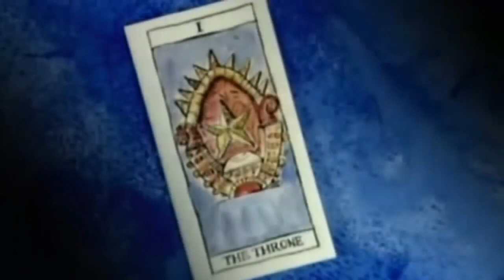Cappella - U Got 2 Let The Music (Jason Parker 2022 Remix)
CREDITS:
Jahr: 1993
Musik/Text:
Bernhard Lloyd
Frank Mertens
Gianfranco Bortolotti
Mauro Picotto
Alex Neri
Marco Baroni
Stefano Zucchini
Roberto Arduini
Antonio Puntillo
Pierangelo Feroldi
Stefania Dal Pino
Christopher O'Hare
David Cameron-Pryde
Hartwig Schierbaum
John Paul Cundall
Mauro Aventino
Produzent: Gianfranco Bortolotti
Label: ZYX Music
Genre: Electronic
Stil: Eurodance, Euro House